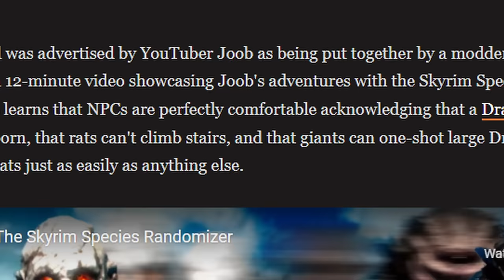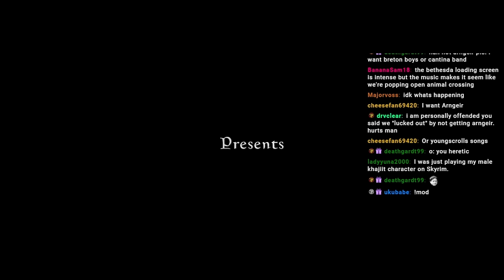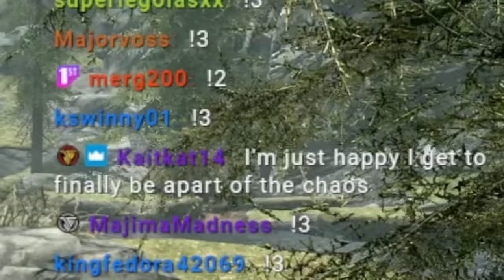Skyrim but Twitch controls my Species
I challenged my Twitch chat to make playing Skyrim as difficult as possible by letting them vote on whatever species I turn into every 45 seconds.

(Previously in this series)

0:00 - Intro
1:23 - Did I see you talking to sven?
3:36 - Journey to Windhelm
8:27 - Windhelm!
10:05 - Horse cheeks

Videos like this one you might enjoy!